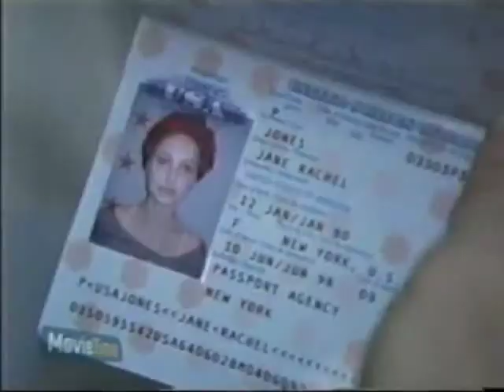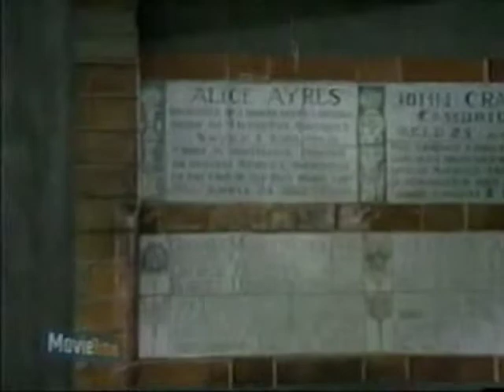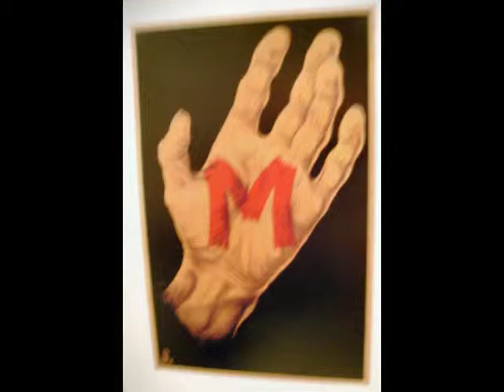Movie Journey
A joy